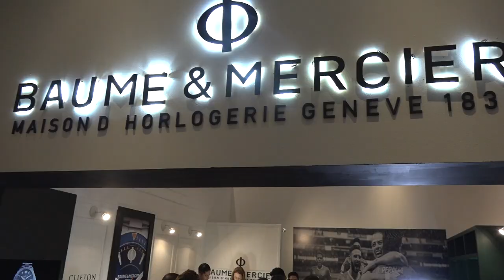Baume & Mercier presentó el reloj de la Selección Nacional de México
Baume & Mercier celebra la pasión por e futbol con la presentación de las dos ediciones limitadas del Reloj de la Selección Nacional de México.